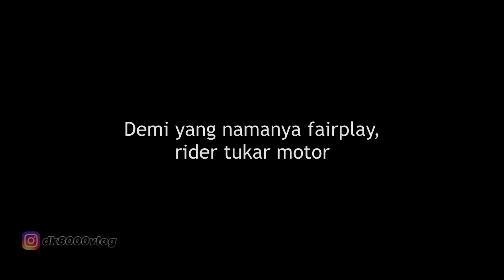DRAG CHALLENGE HONDA BEAT VS YAMAHA MIO GEAR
Drag challenge antara Honda Beat lawan Yamaha Mio Gear. Siapa yang menang?